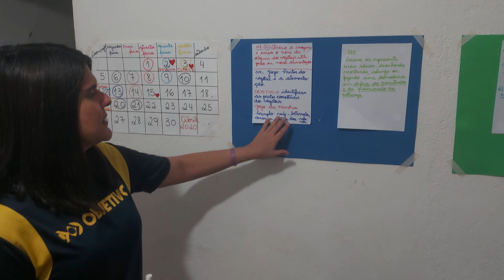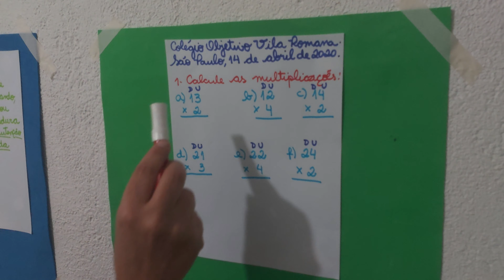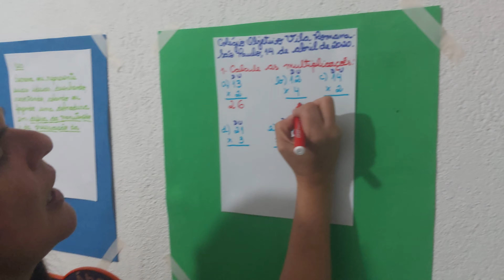Segundo ano manhã 14/04/2020